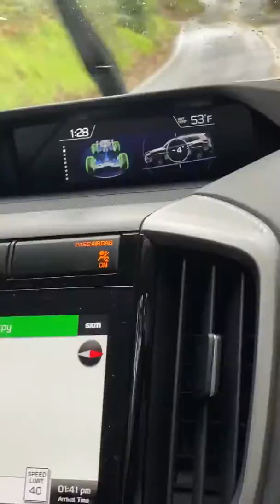Mountain in U.S.A